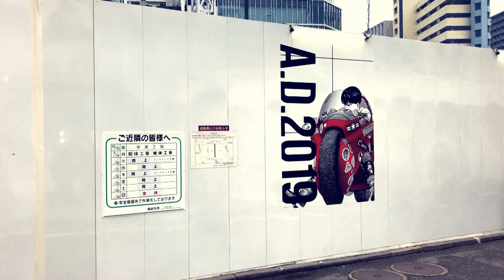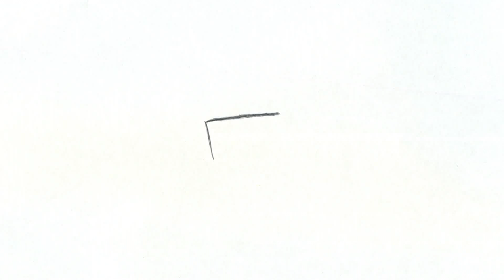《AKIRA》大友克洋 X 河村康輔拼貼作品（2nd Stage）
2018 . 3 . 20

涉谷 PARCO 在 2016 年關門並全面裝修，完成拆卸工程後，他們在工地的圍板貼上了《AKIRA》的大型拼貼作品。劇中發生在 2019 年，這也是 PARCO 預定完成工程重開的時間，與故事一樣，一起迎接 2020 年東京奧運。

影片中親身走過兩面圍板，街道和工地的聲音和作品非常配合，片中的「哎呀」聲是我差錯腳的效果聲。

* 配樂聲音來自《AKIRA》動畫